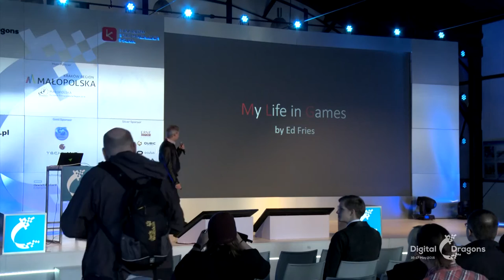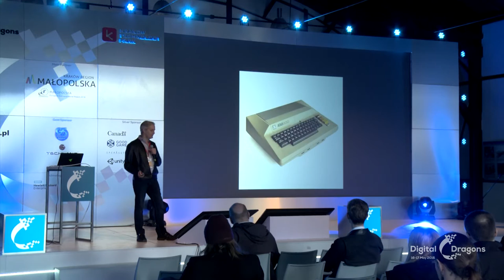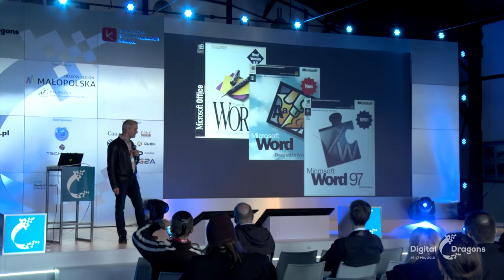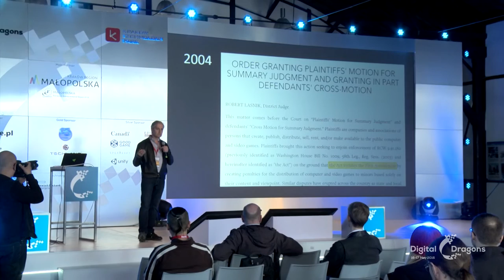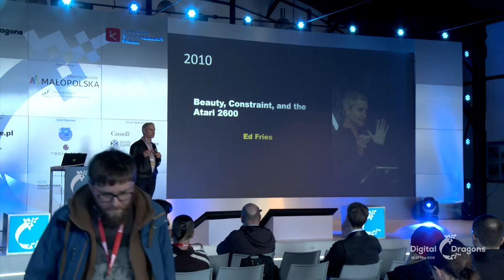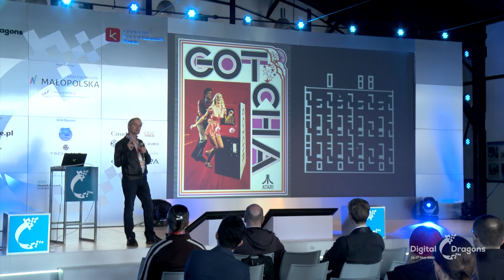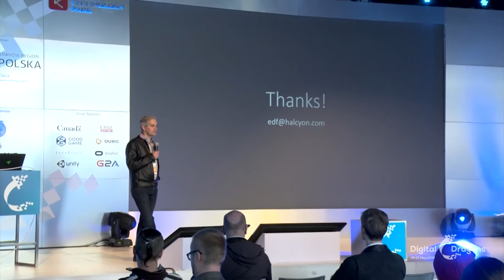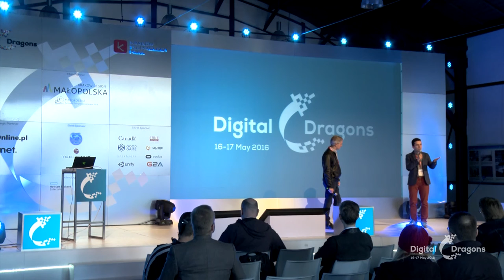DD 2016 - Ed Fries: My life in games